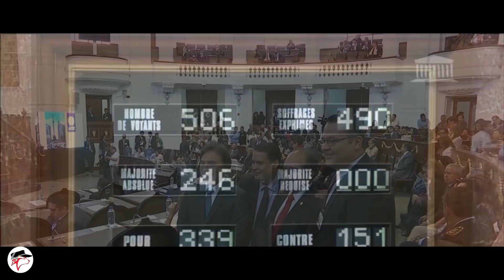⚽ EL MUNDIAL EN CIFRAS Y NUMEROS ⚽ COPA MUNDIAL RUSIA 2018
🚩🚩 EL MUNDIAL DE ⚽ FUTBOL O LA COPA DEL MUNDO  🎉 (MUNDIAL) RUSIA 2018 🎈 Es un gran evento deportivo y economico y para rusia deraja $$$ mucho dinero, por eso explora conmigo en este video DATOS CURISOSO SOBRE EL MUNDIAL.